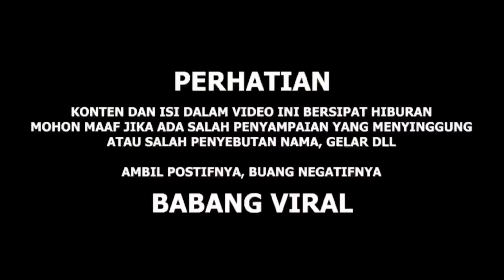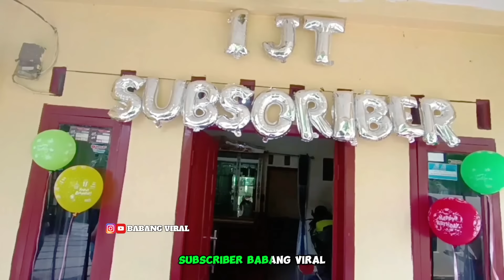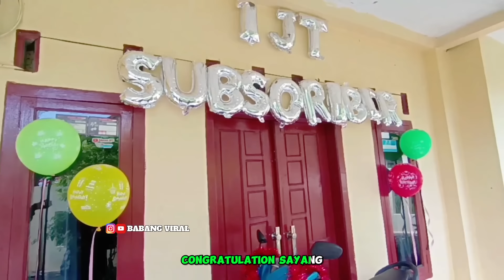PRANK BABANG VIRAL PACARNYA KECEL4KA4N SAMPE SATU KELUARGA IKUTAN MEMPERSIAPKANNYA